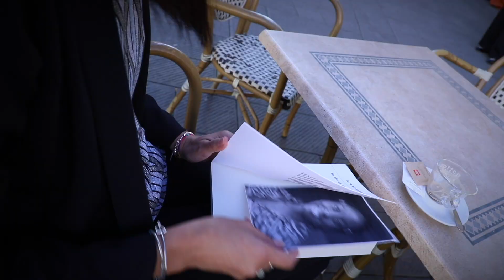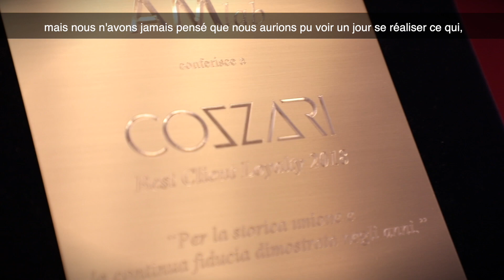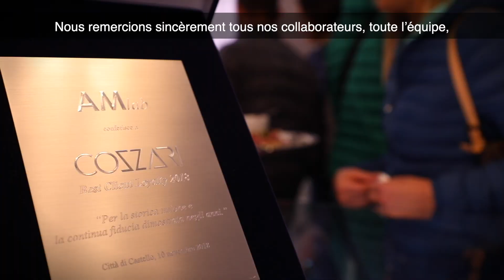AMlab Gioielleria Cozzari, Città di Castello (PG) LONG VERSION FRA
« Cette création est vraiment une émotion qui part du cœur…
 et ce sont précisément les plus grandes émotions
qui donnent un sens à la vie. »
Antonella Cozzari